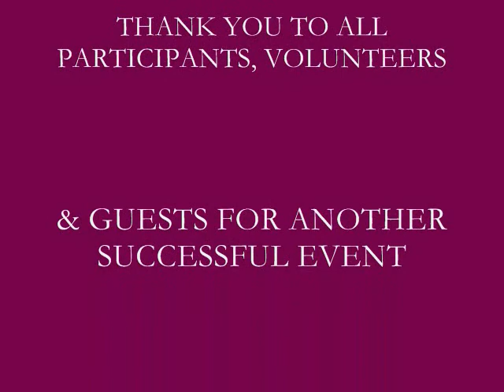Alhambra Dance Troupe -Saidi,Drum SoloBaladifinale.wmv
Alhambra Dance Middle Eastern & Fusion Troupe performs at the 3rd Annual Winter Belly Dance Extravaganza on December 5th, 2009 hosted by Kelly/Caliana.

Performance includes Saidi Dance to Kalaatny Ya Booy by Arabesque Dance Co. Orchestra

Choreography by: Caroline Labrie with alterations by members of Alhambra Dance

Dancers:

Caliana - Director of the Troupe
Jaene - Troupe Dancer
Siham - Troupe Dancer
Patricia - Apprentice/Junior Dancer